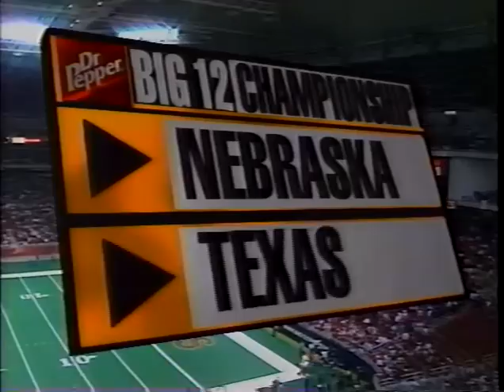Texas v Nebraska 1996 1st Half pt 1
Part 1 of the 1st half. From December 7, 1996.